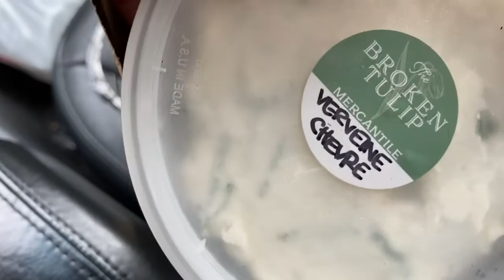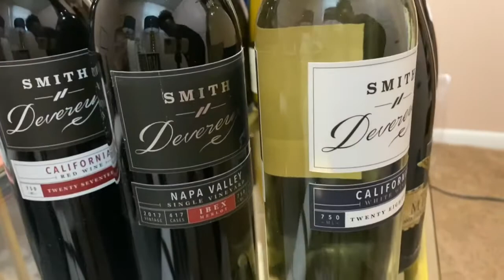VLOG: Wine Unboxing, COVID girls day, and NEW dress try on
In this episode of A little Sip of everything I captured a few of busiest weeks of action and did some unboxing!

Follow along daily over on IG/Facebook in my stories!

Society membership is not open at this time but join the waitlist